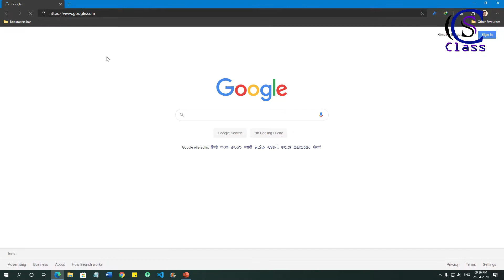What is Web Designing and Web Development on CS Class by Neeraj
including
web development,
web design,
web development tutorial,
what is web designing,
front end,
back end,
graphic designing,
difference between web designer and web developer,
how to become a web developer